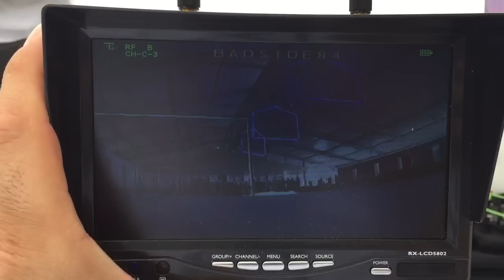День первый. Перед вылетом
Команда готовится лететь